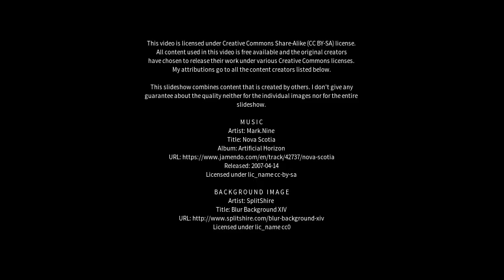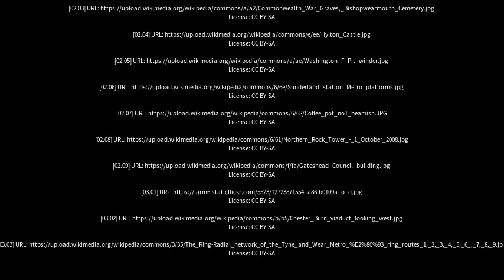Best places to visit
Best places to visit - Ryhope (Australia) Best places to visit - Slideshows from all over the world - City trips, nature pictures, etc.